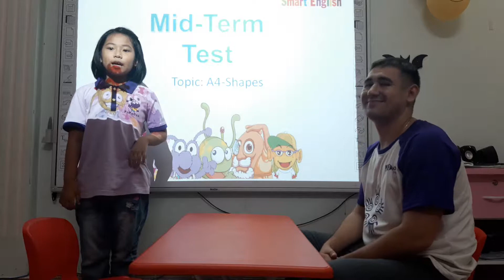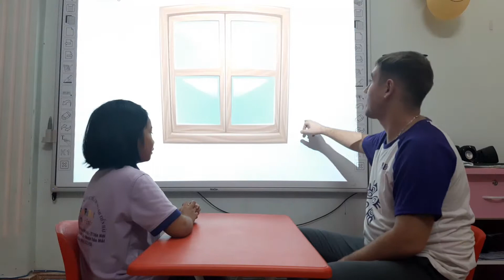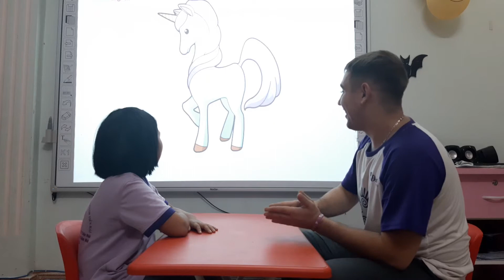Luna - Yến Nhi - Giraffe 07- Shapes - 02112019